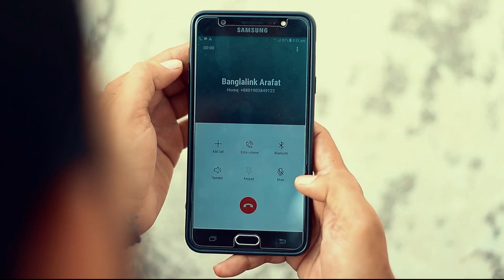Arafat Hossain | Episode 4 | Banglalink Next Tuber Season 2